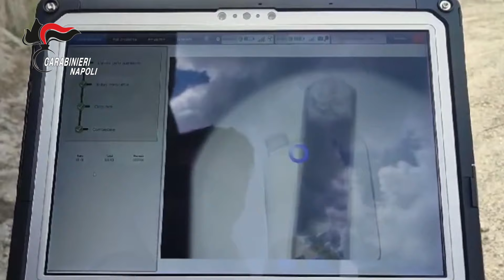Castellammare di Stabia: Ordigno micidiale in casa. Carabinieri arrestano 21enne